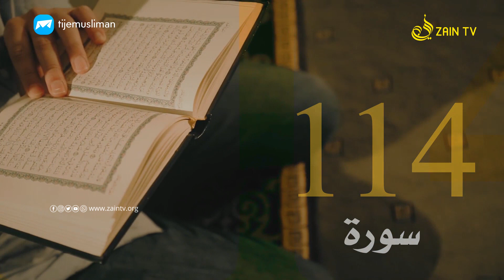ഈ വലിയ പ്രതിഫലം നഷ്ടപ്പെടുത്താതിരിക്കുക | Inspiring Quran Video in Malayalam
കുർആൻെറ മഹത്തായ പ്രതിഫലം
About Us:
Zain TV was launched in 2015 dedicated to produce high-quality educational content about Islam in Malayalam. Our goal is to inspire Muslims to learn and love their religion and to educate those who don’t know about the beauty of Islam. Zain TV is currently the most-watched video portal with at most 125k+ subscribers on YouTube reaching more than 10 million viewers worldwide with our videos.
Keywords and Tags:
Islamic Speech Other Channels: Recommended For You, Arivin Nilavu,
Malayalam New Islamic speech, Islamic Video Other Channels: Recommended For You, new islamic speech malayalam 2021,